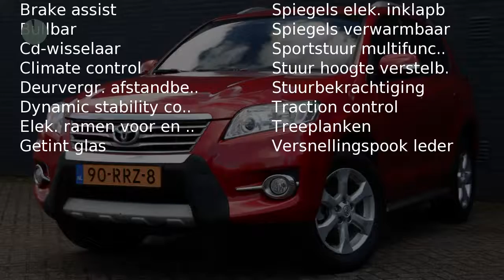Toyota RAV4 2.0 VVTI DYNAMIC 4WD Uitneembare navi, Ecc, Cruise, Lmv